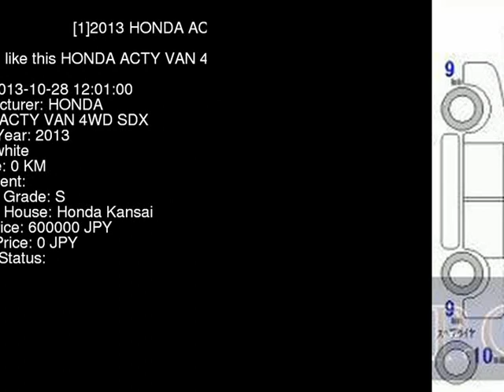2013 HONDA ACTY VAN 4WD_SDX HH6 - Japanese Used Car For Sale Japan Auction Import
2013 HONDA ACTY VAN 4WD_SDX HH6 - Japanese Used Car For Sale Japan Auction Import HH6,HONDA,ACTY_VAN,4WD_SDX,Honda Kansai,jdmvip,vip,jdm,cars,japan,jdmvip.com,japanesecars,usedcars Japanese Used JDM Car For Sale At Auction in Japan for Import